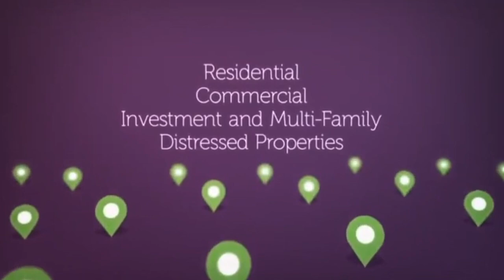AFRICA ESTATE THE BEST SOLUTION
Are you looking for real estate services. Do you want to sell or buy?  Don’t worry.  Africa Estate have the best solution.